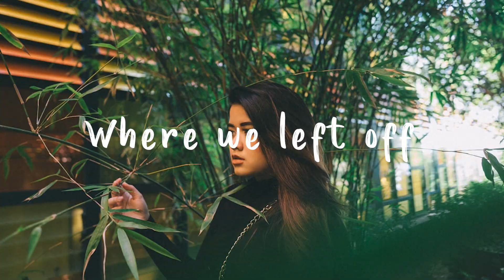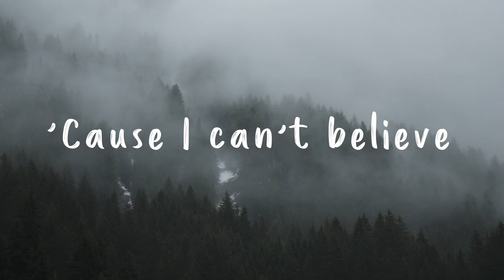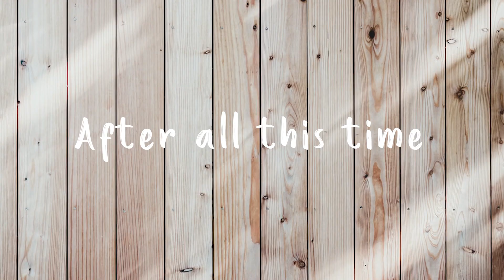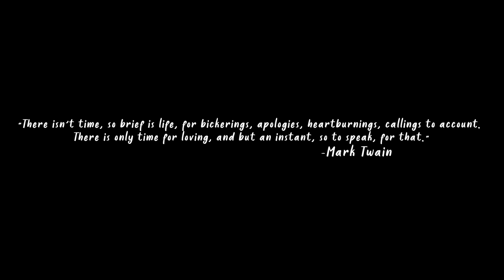Deorro - All This Time [LYRICS VIDEO]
Per fare questa lyrics ho impiegato molto tempo e tanto impegno!
Ti chiedo solo di lasciare un pollice in su se ti è piaciuta :)

LYRICS:

[Verse 1]
All this time
Still a part of me
Standing on your street
At your door
Knocking to the beat
Of a melody

[Pre-Chorus]
Take me back to summers when the nights were long
Pick it up, the pieces where we left off

[Chorus]
Still hear it, just like a record
Playing on after all this time
Still feel it, with me forever
Backseat, with your hands in mine

[Verse 2]
I don't mind
If you’re haunting me
In my memory
Let's rewind
'Cause I can’t believe
Feels like centuries

[Outro]
See you, and I go falling
Right back, to when we met
And I hear it, just like a record
All this time, yeah all this time
All this time, I thought we -

ENGINE NON E' PROPRIETARIA DI QUESTA CANZONE, TUTTI I DIRITTI APPARTENGONO AI RISPETTIVI AUTORI/PRODUTTORI E RELATIVA ETICHETTA DISCOGRAFICA.

Art. 70 (L. 22 aprile 1941, n. 633 )